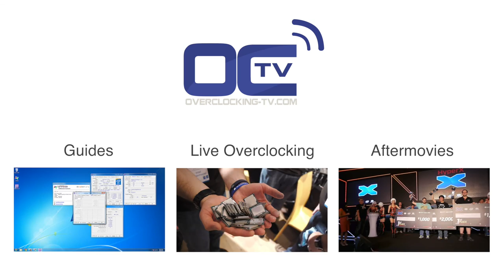Astalavista interview - Overclocker in Focus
For this week’s edition of the Overclocker in Focus series, we turn one of the more senior and time-served overclockers from Greece. A key member of the HwBox Hellas O/C Team with dozens of Global Cups and literally hundreds of Hardware Cups to his name, Astalavista’s experience stretches back over a decade. Catch our interview with Astalavista where he discusses the future of the game as an eSport, the problem with today’s hardware and much more.